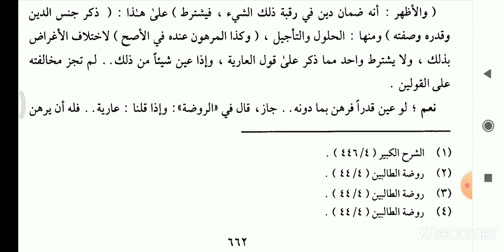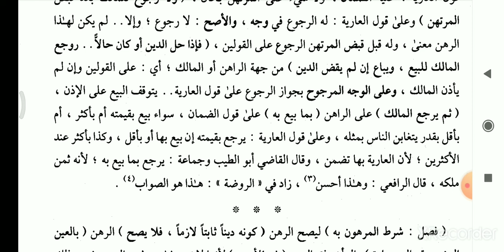كنز الراغبين|للإمام|المحلي|كتاب الرهن|In Malayalam|Part 2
كتاب كنز الراغبين للإمام المحلي رحمه الله
شرح منهاج الطالبين للإمام النووي رحمه الله
كتاب الرهن
In Malayalam
Part 2

Jubair Hudawi
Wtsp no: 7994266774